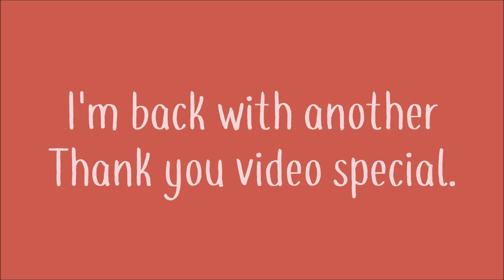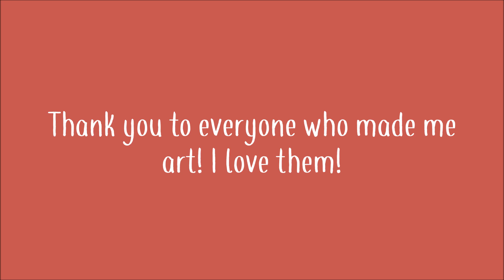::Thank you 4 Video Special::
Thank you to everyone that has designed my character, whether it is a past character or my present character. I love it! Thank you!!

People who created artwork for me :3
- Untraceablemystic
- SWAartwork
- LunasMarieWorld
- RequestGirl
- Scarlett The Hedgehog
- ShadMarti Love
- TV M!luna
- SonicGirlFan
- PrincessLuna
- SonicGirlFan

Song: Four Eyes by Physco